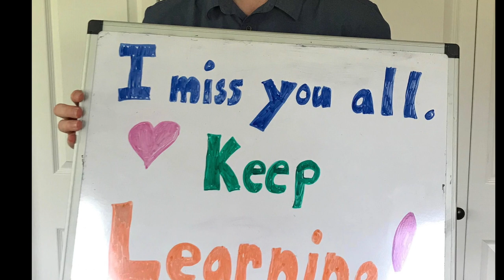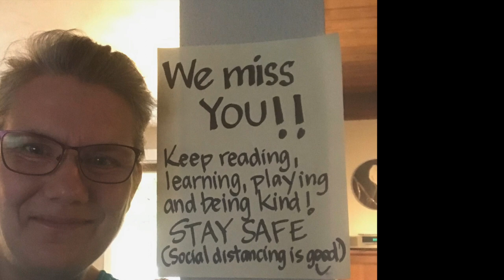Butte Creek School Misses You!